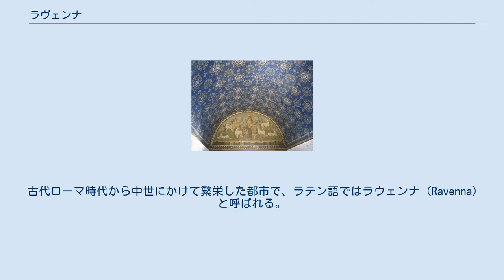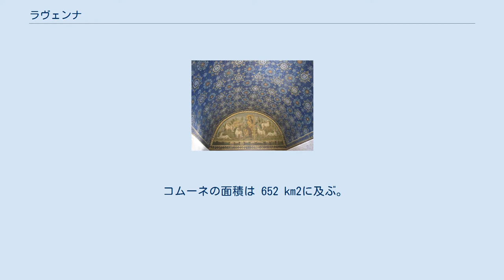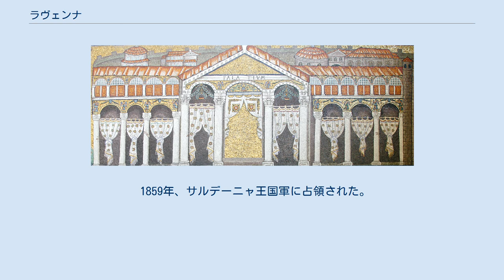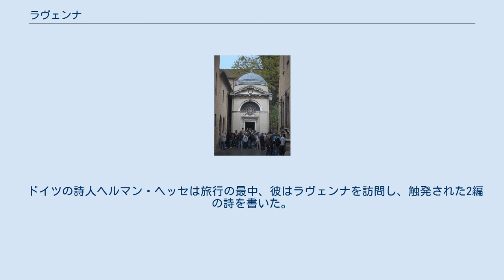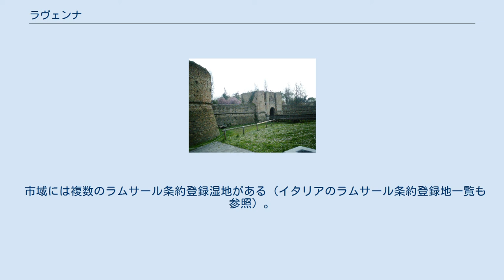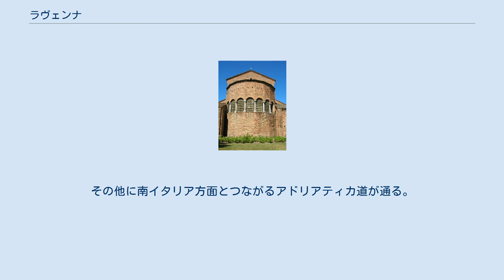ラヴェンナ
ラヴェンナ（イタリア語: Ravenna）は、イタリア共和国エミリア＝ロマーニャ州にある人口約15万人の基礎自治体（コムーネ）。
ラヴェンナ県の県都である。
 古代ローマ時代から中世にかけて繁栄した都市で、ラテン語ではラウェンナ（Ravenna）と呼ばれる。
西ローマ帝国や東ゴート王国が首都を置き、東ローマ帝国ラヴェンナ総督領の首府であった。
「ラヴェンナの初期キリスト教建築物群」はユネスコの世界遺産に登録されている。
 ラヴェンナはラヴェンナ県の東部に位置し、フェラーラから南東へ66km、州都ボローニャから東へ69km、フィレンツェから北東へ105km、ヴェネツィアから南へ114kmの距離にある。
 歴史的にはアドリア海に面した海港都市として築かれたラヴェンナであるが、現代のラヴェンナ市街は内陸に所在しており、海との間は直線距離で8kmほど離れている。
ラヴェンナ市街とアドリア海との間は運河でつながっている。
 コムーネとしてのラヴェンナはアドリア海に面し、長い海岸線を持つ。
ラヴェンナ市街とアドリア海を結ぶ運河の出口にあたるマリーナ・ディ・ラヴェンナ（ラヴェンナ港） (Port of Ravenna) は、イタリアの重要な港湾のひとつである。
 コムーネの面積は 652 km2に及ぶ。
これはイタリアのコムーネでは第2位の面積で（最大はローマ）、ラヴェンナ県の面積の約1/3を占める。
 ラヴェンナ県概略図 隣接コムーネ 隣接するコムーネは以下の通り。
FCはフォルリ＝チェゼーナ県、FEはフェラーラ県所属。
 ローマ以前 ラヴェンナの発祥は明かでない。
最初の定住地はティレニア人、テッサリア人、またはウンブリ人、エトルリア人によるものと多様にいわれている。
ラヴェンナは、湿地帯の潟の中にある小島群上に、堆積物を基礎として建てた家から構成された。
数世紀後にできたヴェネツィアと成り立ちが似ている。
ローマ人はポー川デルタ地帯を征服した間に、のちにラヴェンナとなる定住地を無視した。
しかし、紀元前89年に連邦制の町として共和政ローマの中に受け入れた。
 ローマ時代 紀元前49年、ユリウス・カエサルがルビコン川を横断する前に自分の軍をこの地で集結させた。
紀元前31年、マルクス・アントニウスとの戦い後、アウグストゥス帝がラヴェンナに艦隊用軍港クラッシス（Classis）を築いた。
この港は、最初は城壁で守られた重要なローマ海軍の基地であった。
現在、市は海から切り離されたが、中世初期までラヴェンナはアドリア海の重要な海港のままだった。
 ゲルマン遠征の間、ゲルマン人族長アルミニウスの未亡人トゥースネルダと、マルコマンニ王マルボドゥウスは、ラヴェンナで監禁されていた。
 ラヴェンナは、ローマ支配下で大いに繁栄した。
トラヤヌス帝は2世紀初頭、70kmの長さのローマ水道を建設した。
402年、ホノリウス帝は西ローマ帝国の首都をミラノからラヴェンナへ遷都した。
遷都には、第一に防衛目的があった。
ラヴェンナは泥沢地と湿地に囲まれ、そして東ローマ帝国の軍との行き来に安心であった。
しかし409年、西ゴート王アラリック1世は簡単にラヴェンナを迂回し、ローマへ向かって略奪をし（ローマ略奪）、人質としてテオドシウス1世の皇女ガッラ・プラキディアを連れてきた。
多くの変遷ののち、ガッラ・プラキディアは息子ウァレンティニアヌス3世とともにラヴェンナへ戻り、甥テオドシウス2世を支援した。
ラヴェンナは、キリスト教が宮廷で厚遇されると、平和の時代を謳歌した。
そして市は最も有名な、世俗とキリスト教両方の建造物を獲得した（キリスト教建造物が広範囲に保存されている）。
 東ゴート王国の首都 テオデリックの宮殿のモザイク 476年、西ローマ帝国が滅亡し、東ローマ皇帝ゼノンが東ゴート王テオドリックをイタリア半島再獲得のため送り込んだ。
ヴェローナの戦い後、オドアケルはラヴェンナへ退却し、リミニが攻略されラヴェンナの補給が断たれるまでテオドリックに3年間包囲された（ラヴェンナ包囲戦）。
ラヴェンナは東ゴート王国の首都となった。
 493年の後、テオドリックは世俗と信仰の建物（サンタポリナーレ・ヌオヴォ聖堂近くの失われた宮殿を含む）のためローマ人建築家を雇い入れた。
テオドリック宮殿は付属建築物であった。
テオドリックと家臣たちはアリウス派であったが、ラテン人ら...